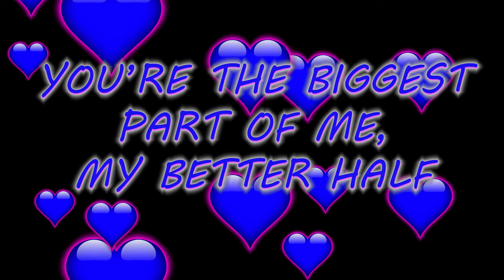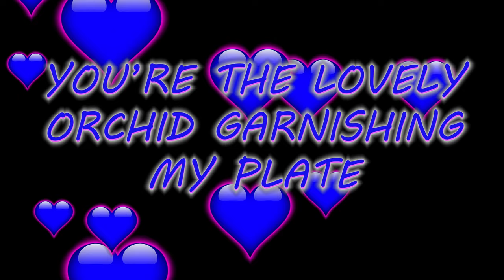Is You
A song for my wife, Nancy. Music, lyrics, and orchestration by Matt Nichols.